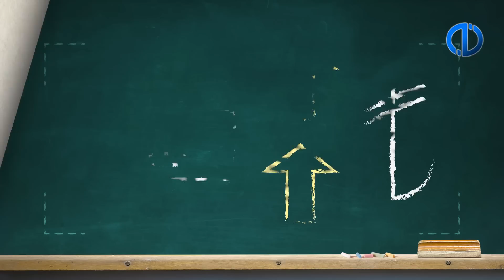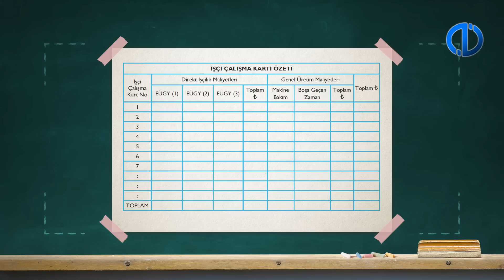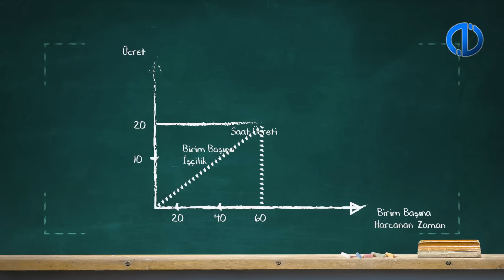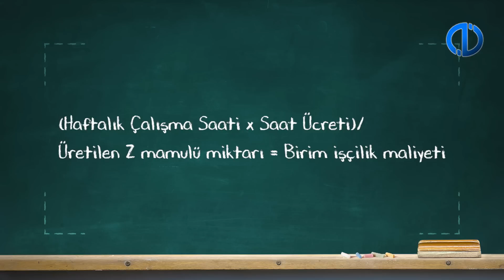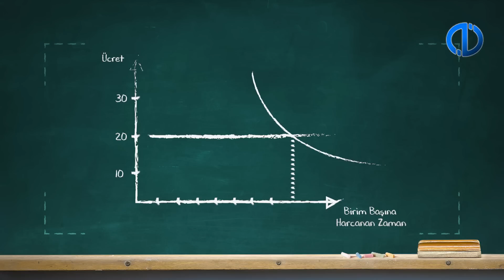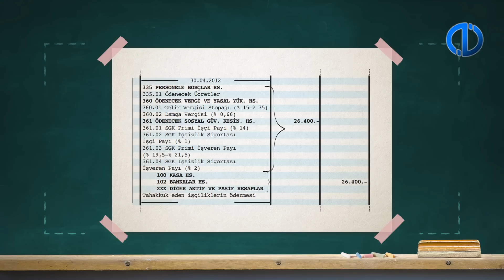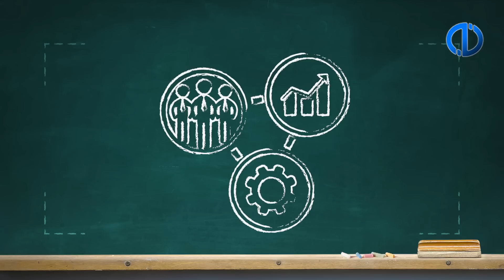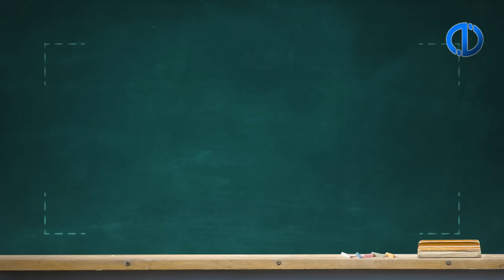MALİYET MUHASEBESİ - Ünite 3 Konu Anlatımı 2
İşçilik kavramı ve özelliklerini açıklayabileceksiniz.
İşçilik maliyetlerini sınıflandırabileceksiniz.
İşçilik maliyet unsurlarını belirleyebileceksiniz.
İşçilik maliyetlerinin nasıl izlendiğini ve hangi belgelerin kullanıldığını kavrayabileceksiniz.
Ücret sistemlerini kavrayabileceksiniz.
İşçilik maliyetlerinin tahakkuku, üretime yüklenmesi ve muhasebeleştirilmesini yapabileceksiniz.
İşçilik maliyeti ile ilgili özel sorunları tanımlayabileceksiniz.